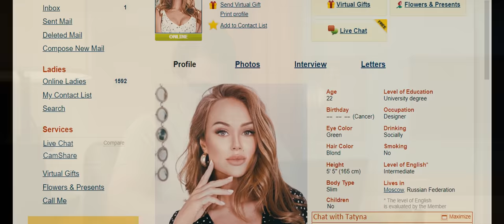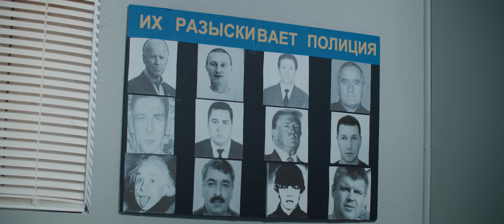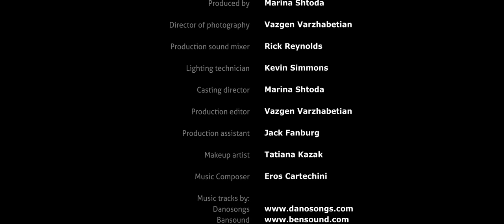Meet The Girl - Award Winning Short Comedy Movie 2021 (4K)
Meet the Girl, a short comedy film by Astoria Entertainment.
Produced by Ben Ave Production.
Charming nerd Ethan Williams and his friend are trying to get the girls. Having failed in real life, Ethan tries online dating, which leads him far far away from home and to a series of unpleasant events.
Cast:
Ethan                          ►  George Duryea
Paul                             ►  Chris Blevins
TSA Security Officer ►  Marina Shtoda
TSA Security Guard  ►  Mihael Kazakov
Russian Officer          ►  Dennis Ricks
Russian Con Man      ►  Alex Karpuhin
Casual bar girl #1     ►  Joanna Hobbie
Casual bar girl #2     ►  Erin Caesar
Casual bar girl #3     ►  Devan Watring
Casual bar girl #4     ►  Madhulika Krishnan
Casual bar girl #5     ►  Nikki Rachel
Baseball Girl              ►  Natalie Kalamdaryan
Offended girl             ►  Tetiana Kazak
Man at the bar          ►  Jack Fanburg
Taxi Driver                 ►  Arash Anehsasian
Airpot Thief               ►  Sterling Temple Howard
Girl in the park #1    ►  Kiana Clemente
Girl in the park #2    ►  Julie Volkamer
Bartender                  ►  Paul Simon
Airplane passenger ►  Aurelie Monteriro
Girl at the airport     ►  Woonyea Han

Crew:
Directed by                        ►  Dennis Ricks
Produced by                      ►  Marina Shtoda
Director of photography  ►  Vazgen Varzhabetian
Production sound mixer  ►  Rick Reynolds
Lighting technician           ►  Kevin Simmons
Casting director                ►  Marina Shtoda
Production editor             ►  Vazgen Varzhabetian
Production assistant       ►  Jack Fanburg
Makeup artist                   ►  Tetiana Kazak
Music Composer             ►  Eros Cartechini
Color Correction by         ►  Vazgen Varzhabetian
Story & screenplay by     ►  Dennis Ricks